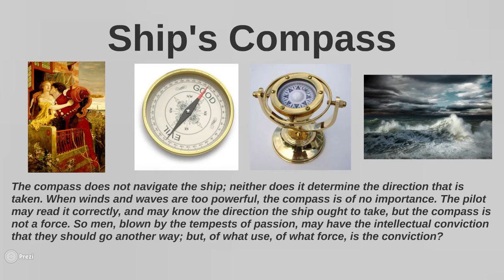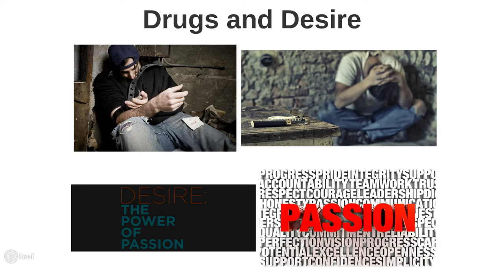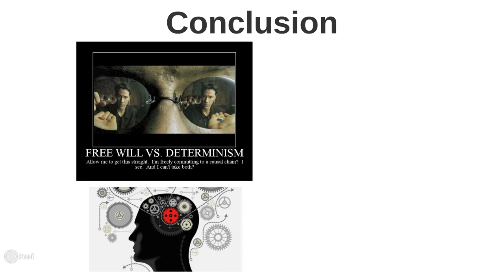Ingersoll: Free Will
In this video, we will discuss Ingersoll's argument that free will does not exist.